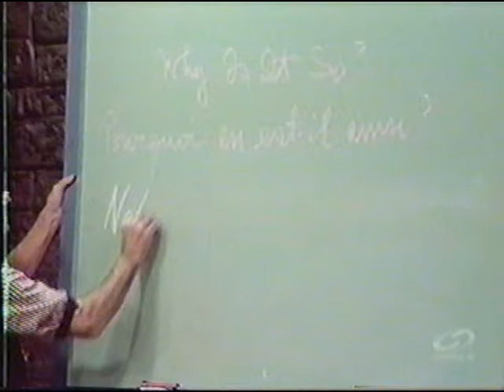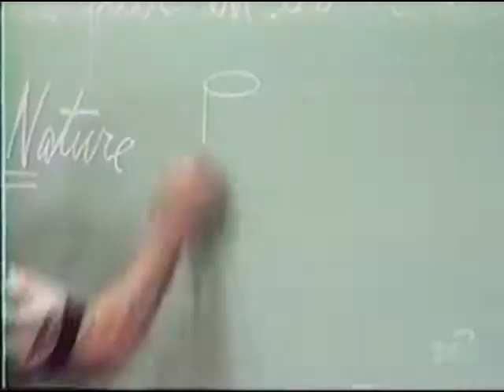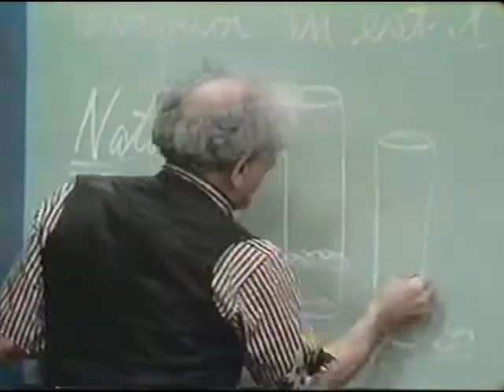Julius Sumner Miller 01 HHOF - Thermal Pipes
Professor Julius Sumner Miller shows us what happens when we thermally excite metal pipes.